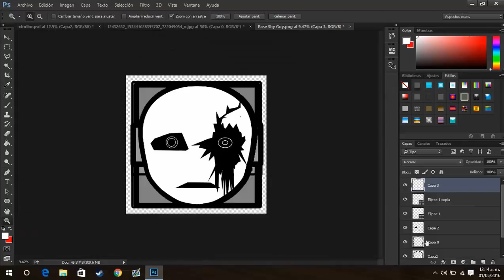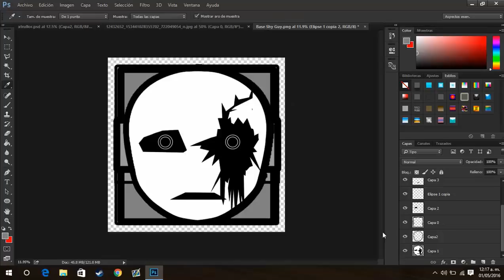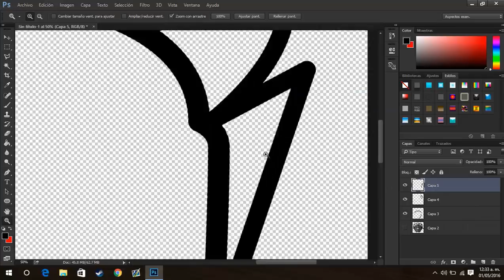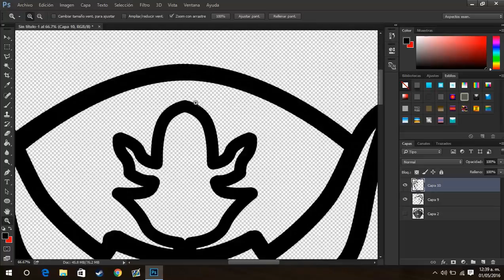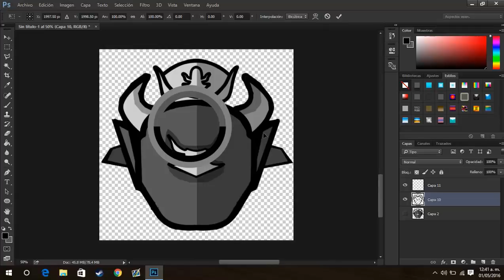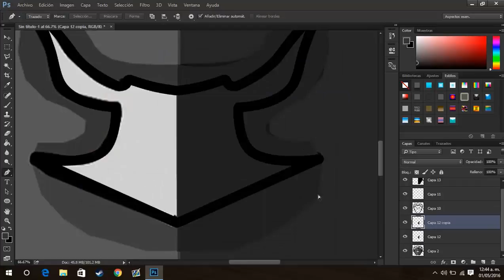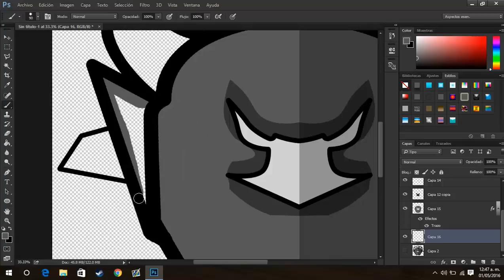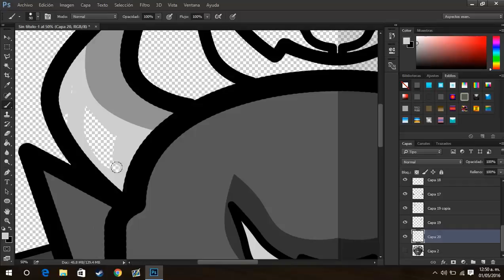SpeedArt #4- Re-Drawing [Double]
Espero que los disfruten. ;3;
Hope you enjoy it. ;3;

Canciones Usadas - Used Songs: Deaf Kev - Invincible
Tobu: Ifectious
Tobu: Hope

Feliz año nuevo - Navidad.
Happy new year - Christmas.